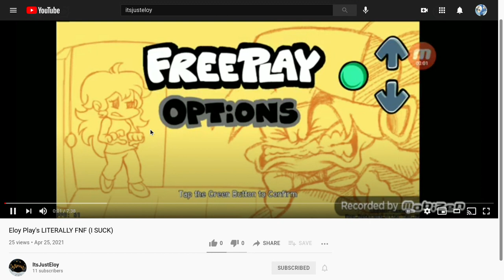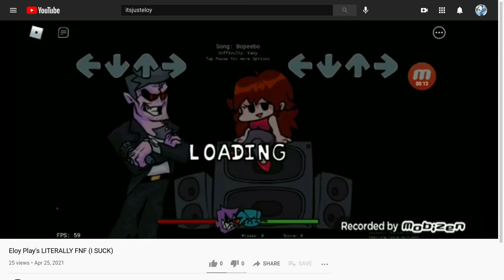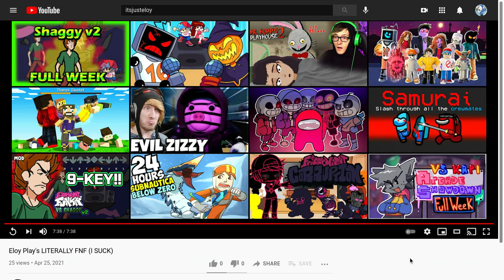This is War ELOY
eloy shall die